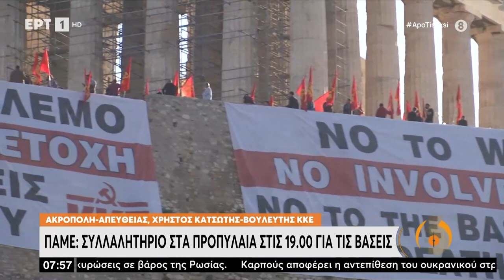Ο Χρ. Κατσώτης για τα πανό του ΚΚΕ στην ακρόπολη